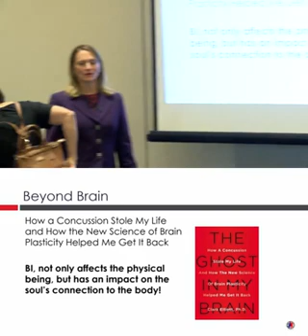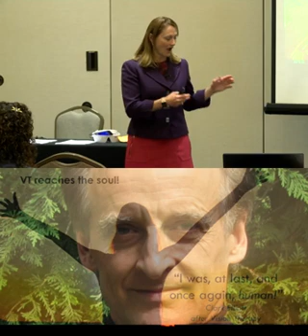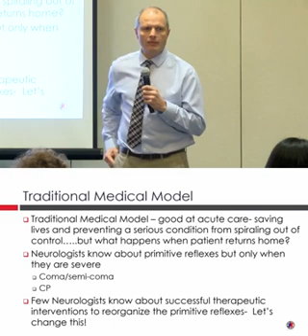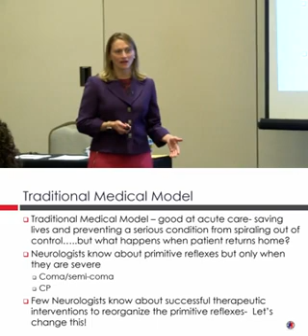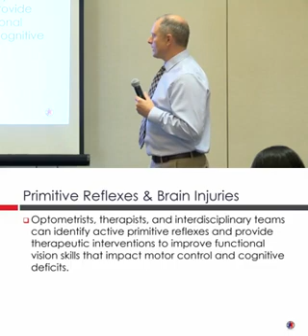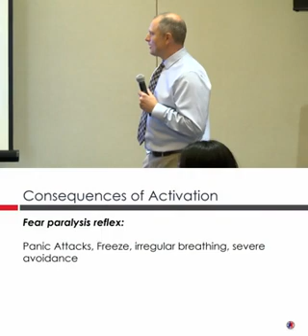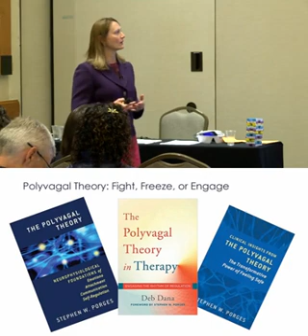Reflex Integration Following Brain Injury: Resiliency Through Re-connections (part 2 of 2)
PREVIEW of presentation by by Alex Andrich, OD, FCOVD and Patti Andrich, COVT from NORA 2019 Conference. For information on how to order the complete presentation,

This 3-hour  Advanced course details what primitive reflexes (PR) are, why they re-emerge following a brain injury, how they affect sensorymotor integration and how integration techniques can be used in the treatment of brain injuries. Participants will learn how to effectively screen for the presence of PRs and how to reintegrate these reflexes to improve patient outcomes. Additionally, current research regarding PR integration and brain injuries will be highlighted and cases will be presented.

Alex Andrich, OD, FCOVD

Dr. Alexandar Andrich is a graduate of The Ohio State University College of Optometry and is in private practice in North Royalton, Ohio. He lectures on the topics of pediatric/infant vision, binocular vision disorders, sports vision, neuro-optometric rehabilitation and learning-related vision disorders. In addition to providing Vision Therapy, Sports Vision, and Neuro-Optometric Rehabilitation services at his private practice, he is also on staff in the Physical Medicine and Rehabilitation departments at University Hospitals Parma Medical Center and the MetroHealth Rehabilitation Institute of Ohio. In addition to serving as the president of the International Sports Vision Association, Dr. Andrich is a vision coach for the Cleveland Indians, Cleveland Monsters hockey team, and Cleveland Gladiators arena football team. He is professionally involved at state, national and international levels.

Patti Andrich, MA, OTR/L, COVT, CINPP

Patti Andrich MA, OTR/L, COVT, CINPP is an Advisory Member to the Board of the Neuro-Optometric Rehabilitation Association.

Patti is an occupational therapist known for her success in treating individuals with difficulties in visual-motor, visual-perceptual, auditory perception and vestibular functioning.

Patti received her master's degree from The Ohio State University College of Education and her occupational therapy degree from the Cleveland State University Department of Health Sciences. Additionally, she holds certification in auditory processing using The Listening Program with Bone Conduction from Advanced Brain Technologies and is certified in CINPP primitive reflex integration techniques; having studied in England under the direction of Sally Goddard at the Institute of Neurological Physiological Psychology (INPP).

Patti is a certified vision therapist, member of The Optometric Extension Program as well as the College of Optometrists in Vision Development, the recipient of several honors and awards and has been a guest speaker for local, state, national and international conferences.